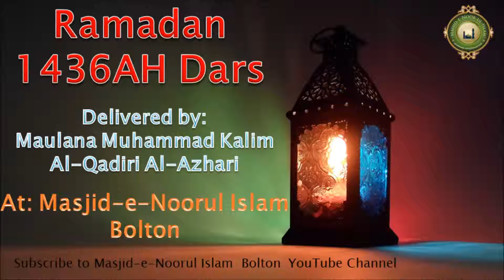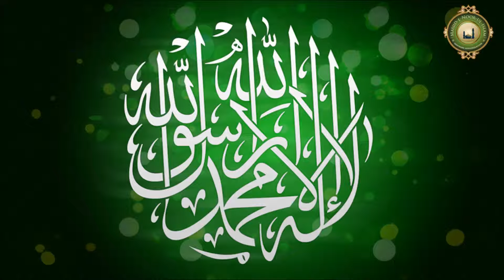Ramadan 1436 AH Dars 25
At: Masjid-e-Noorul Islam Bolton
On: 17/07/2015
Speech By: Maulana Muhammad Kalim Al-Qadiri Al-Azhari